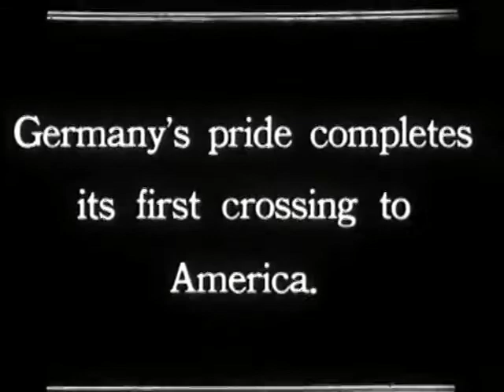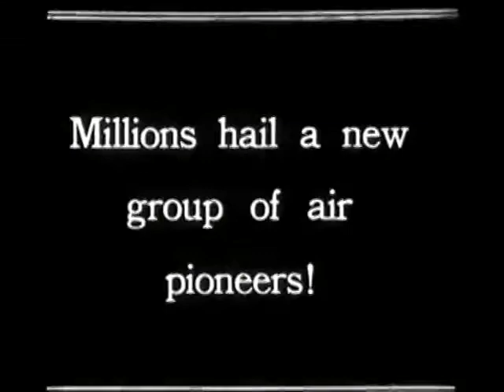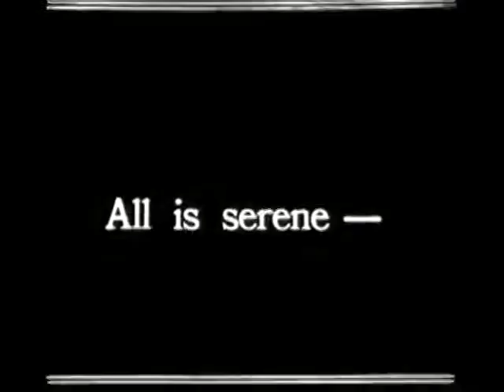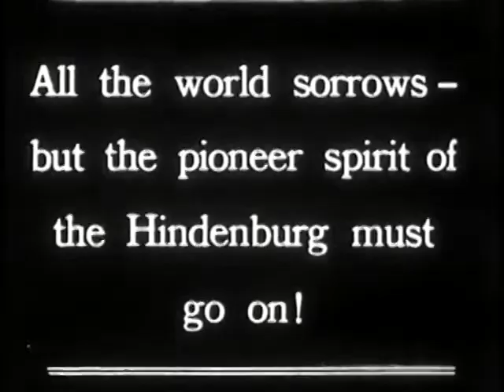World's Biggest Airship Explosion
Footage from Castle and Pathé coverage of the Hindenburg disaster at Lakehurst. Also shots of the big ships over New York.
An airship, the Hindenburg disaster occurred on May 6, 1937, in Manchester Township, New Jersey, United States. The German passenger airship LZ 129 Hindenburg caught fire and was destroyed during its attempt to dock with its mooring mast at Naval Air Station Lakehurst. There were 35 fatalities (13 passengers and 22 crewmen) from the 97 people on board (36 passengers and 61 crewmen), and an additional fatality on the ground.
The disaster was the subject of newsreel coverage, photographs, and Herbert Morrison's recorded radio eyewitness reports from the landing field, which were broadcast the next day.  A variety of hypotheses have been put forward for both the cause of ignition and the initial fuel for the ensuing fire. The event shattered public confidence in the giant, passenger-carrying rigid airship and marked the abrupt end of the airship era.